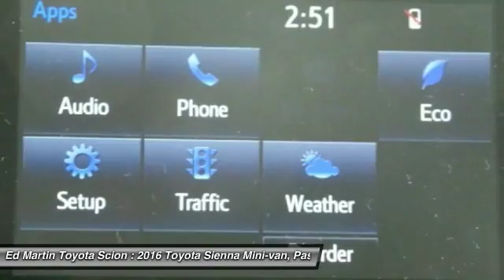2016 Toyota Sienna 684060